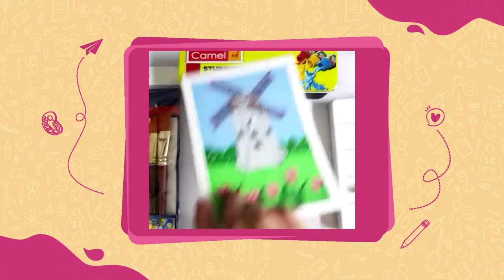Camel Art Workshop | Windmill with Poster Colours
The artworks you can explore with poster colours are limitless! Let’s look at another artwork - Windmill with Poster Colours, from our Camel Art Workshop.